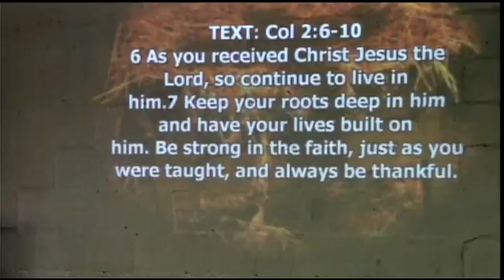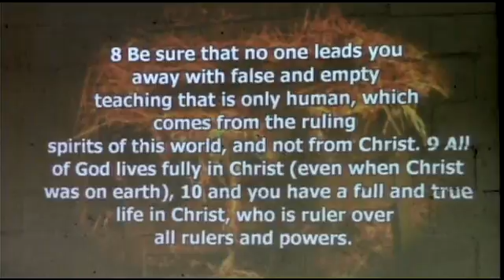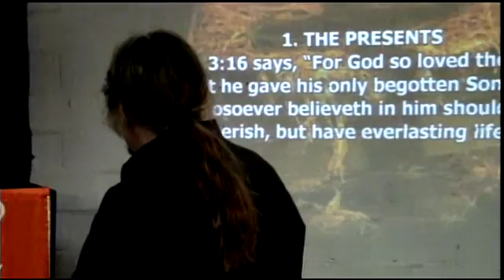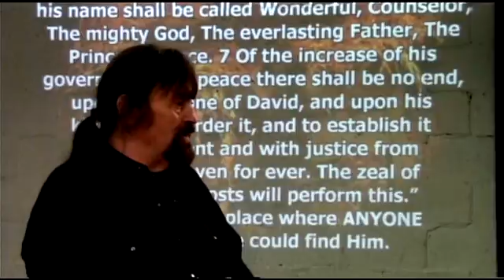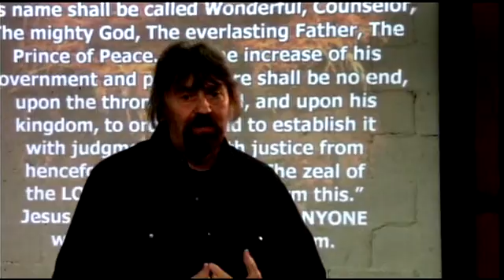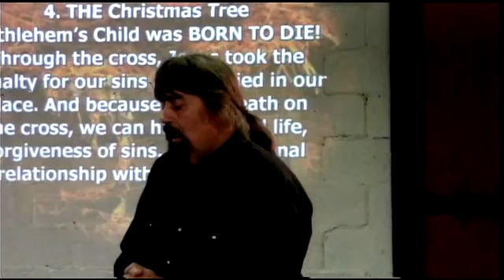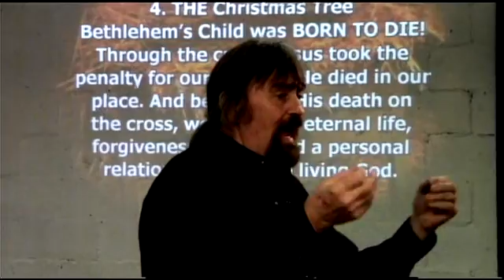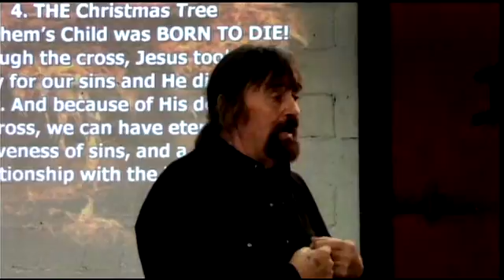dec 13 2015 the gift of CHRISTMAS